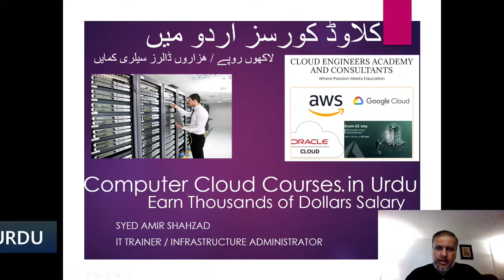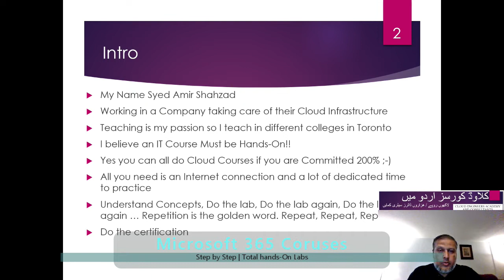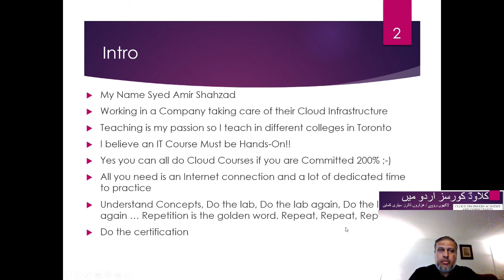Cloud Courses In Urdu Video 1 - You need to Give your 100% Effort! Get a High Paying Job!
Please Visit our Online IT School "Amir's Online IT School" . Create a FREE User Account there. ENROLL in FREE IT Courses, Study, and Exam prep Resources being Added from time to time. THE latest IT Courses are also being added at a very low price.

Live instructor-led training on Most in-demand courses is also available.